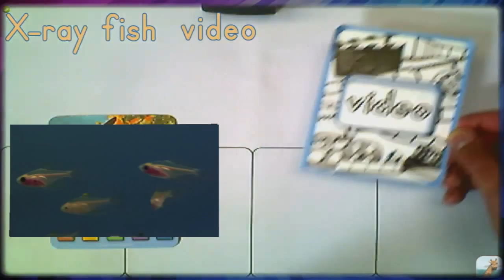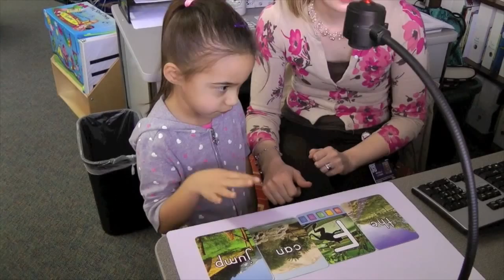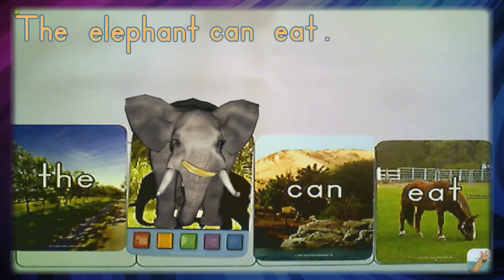Special Needs children using Augmented Reality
Special Education teachers are loving Letters alive by AliveStudiosCo.com. This augmented reality educational aid brings lessons to life. Kids become so engaged and get so excited, they don't even realize they are learning.